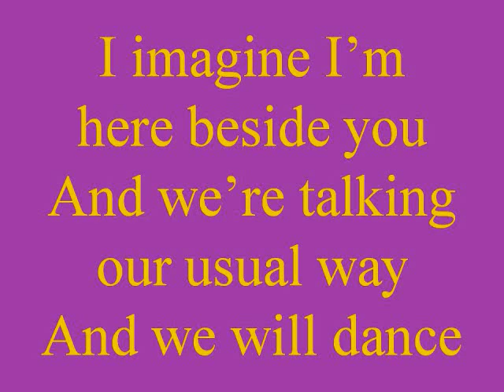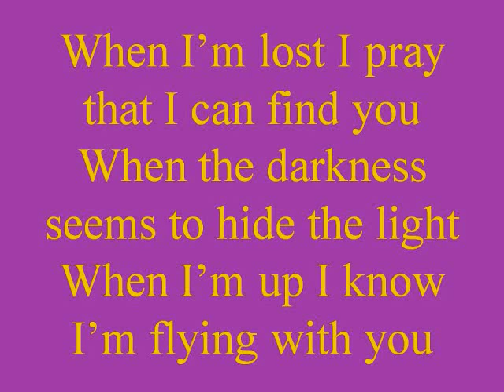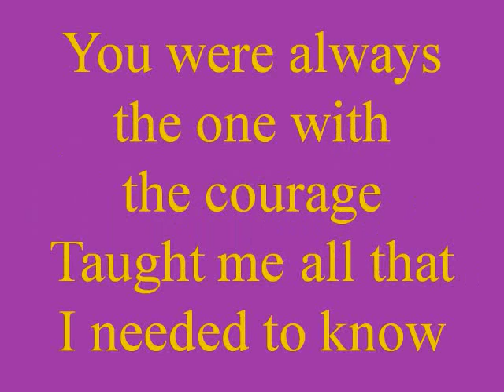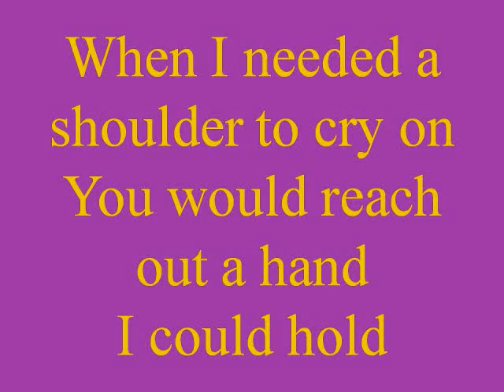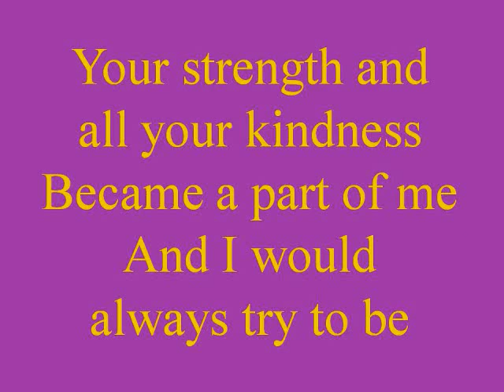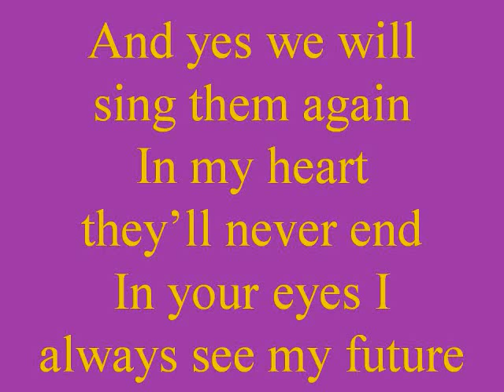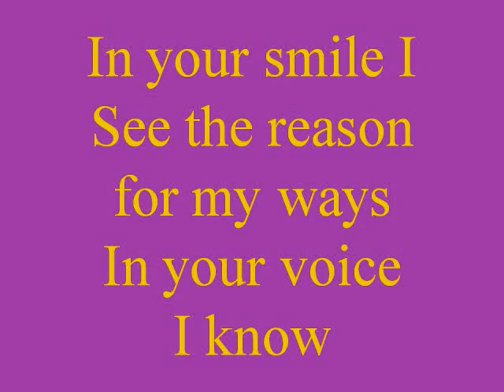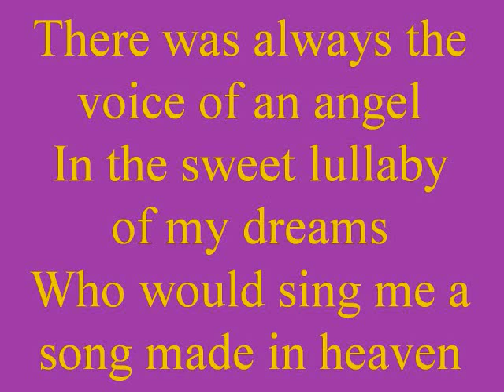Awaken The Music By Billy Gilman